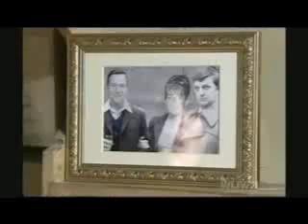British Soaps Cat fights - Fighter.wmv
Video dedicated to my fave cat fights on the british soaps
Set to Fighter by Christina Aguilera and You better run by  Pat Benetar